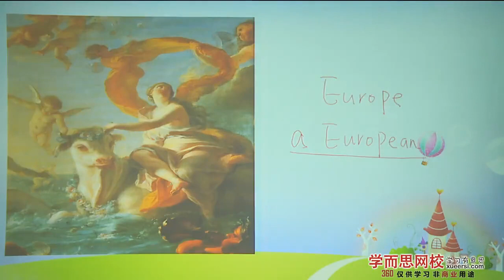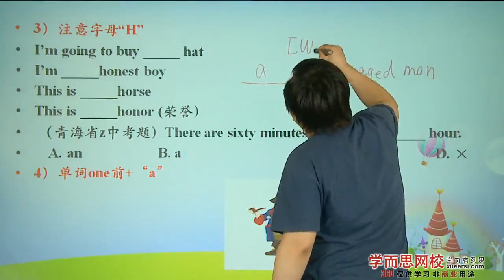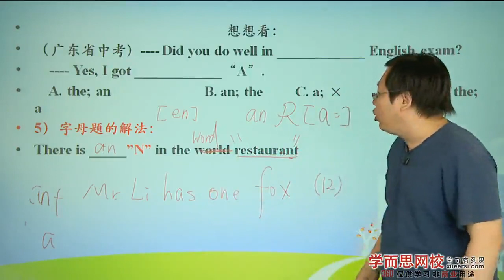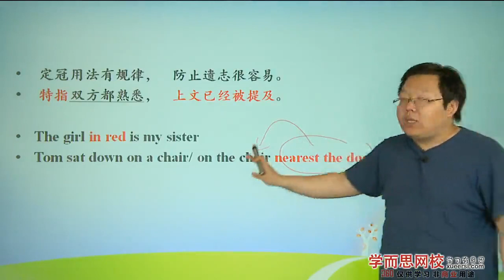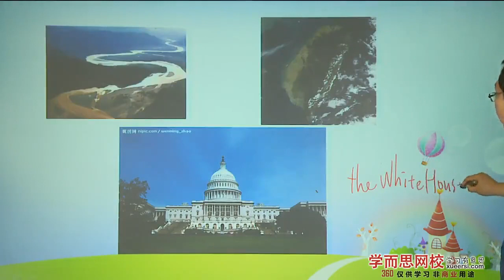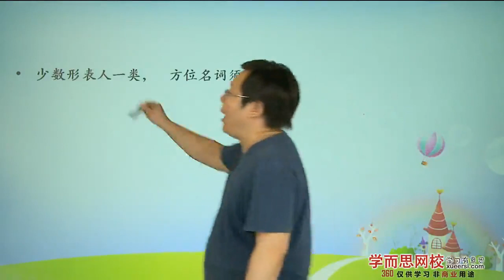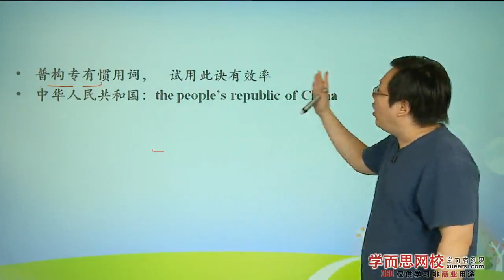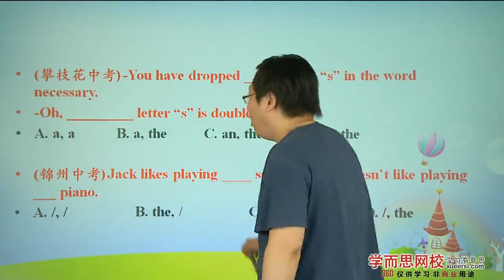语法冲锋陷阵（一）第2段